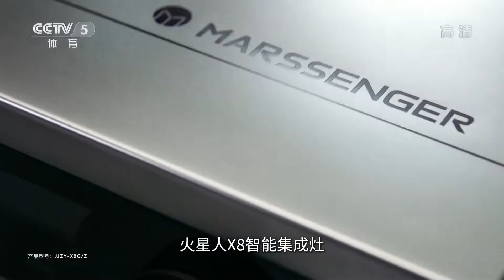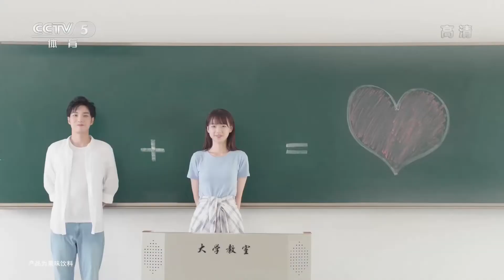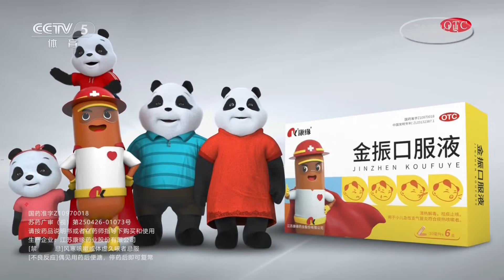2022 CBA Playoffs Quarter-Finals G2 山西汾酒股份猛龙 vs 辽宁本钢飞豹 (09.04.22) [1080p]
2022 CBA季后赛第二轮¼决赛第2场 山西汾酒股份猛龙 vs 辽宁本钢飞豹
Kay Felder (费尔德) 36 Pts, 张镇麟 (Kevin Zhang) 28 Pts